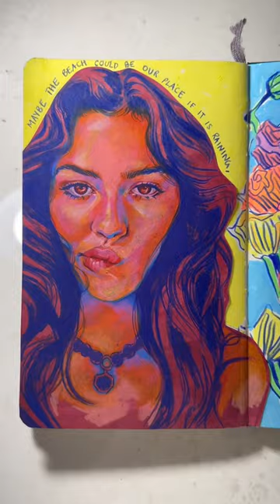💗 art sketchbooktour gracieabrams drawing sketchwithme sketchbook artist